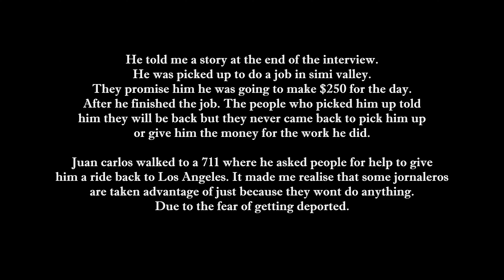Figueroa Street Jornalero interview